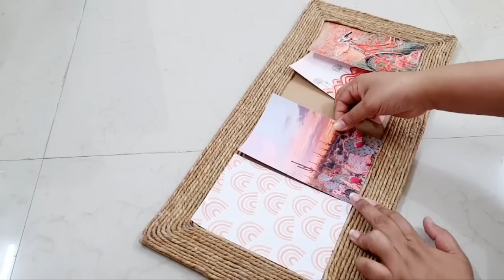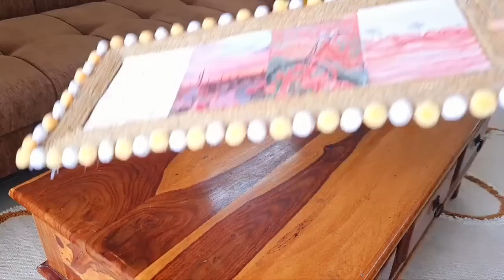RENTAL GHAR को Decorate करना अब हुआ EASY || Hacks To Add Decor Accessories 😎😎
Hello everyone today's video I shared some really cool Jugaad from old and waste things like Dustbin, Matki, and cardboard,  yes you read that right and you can also make your home stylish with these affordable and doable ideas. hope you enjoy the video and if you do so make sure you hit the like button and subscribe if you haven't. Lots of love to everyone 💕 💗

Product Links

Small Mirrors

Pom Pom

Aesthetic Posters

This channel is everything about home interior,  interior decoration, you will enjoy all sorts of home decoration ideas like room makeovers, garden and balcony decoration ideas, easy DIYs to decorate your home and also Home makeovers.